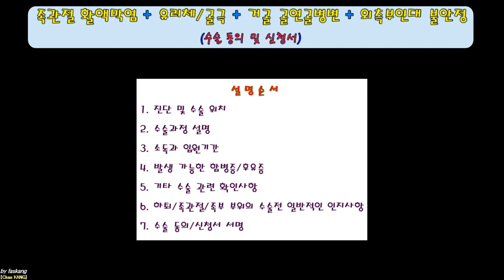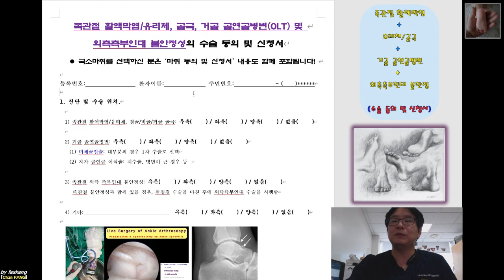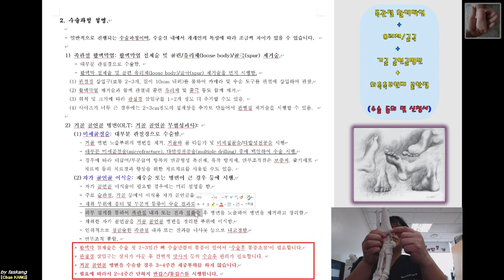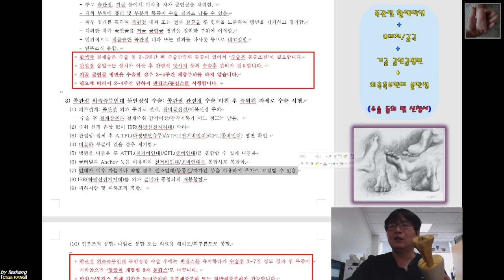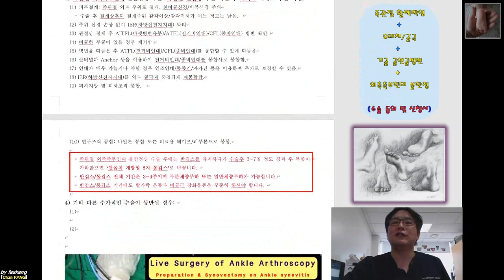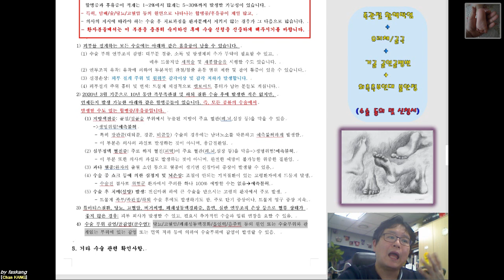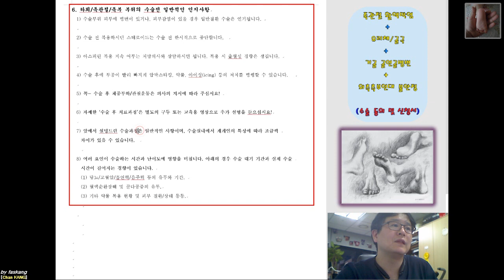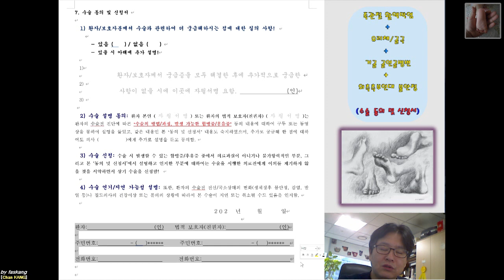315.(수술.동의/신청서) [[족관절 활액막염 + 유리체/골극 + 거골골연골병변 + 외측측부인대 불안정]] 설명 [강찬.정형외과.충남대병원.Chan KANG]